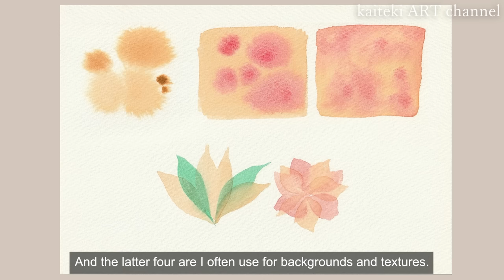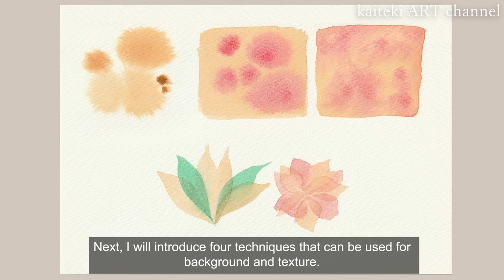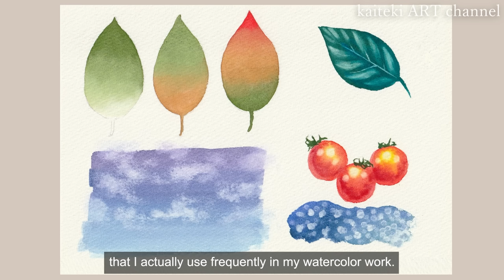【初心者さん向け】実用的な水彩テクニック８つ🎨[Eng Sub] 8 Watercolor technique for Beginner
前半は主にモチーフを描画する際に便利なテクニック４つで、
後半4つは背景や質感に使うといい効果がでるお気に入りの技法です！
00:00オープニング
00:32グラデーション　Graded wash
03:47白抜き　Lifting off
06:18滲み　Wet in wet
07:43重ね塗り　Layering paints
09:35バックラン　Back run
10:44塩　Salt
11:36ティッシュ　Tissue paper
12:01スパッタリング　Sputtering

動画内で例として出している作品はこのチャンネルでメイキング動画を出したもの、
またはkaiteki ARTオリジナル水彩塗り絵ブックの塗り方解説動画からの引用です🎨
↓塗り絵BOOKのご購入はこちらから↓
Amazon

🚢Orders from outside Japan
Buyee - kaiteki ART watercolor coloring book

【使用画材】
・吉祥　顔彩24色セット
・ターレンス　ヴァン・ゴッホ　ビジュアルブラシ
お得な6本セット
・ミューズ　ランプライトブック　SM
その他
綿棒
瀬戸のほんじお　焼き塩
歯ブラシ

気に入っていただけましたら是非ご登録を！🙏
🔔通知マークをクリックで新着動画のお知らせが来るので活用してくださいね！